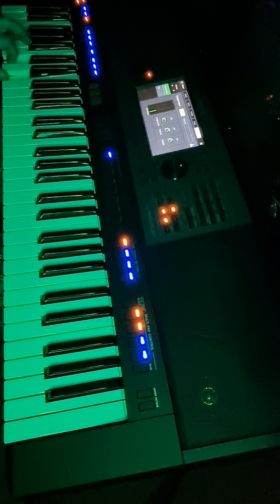20240413_211809 Bassam OK Yamaha 5000 يا ليلة دانة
20240413_211809 Bassam OK  Yamaha 5000 يا ليلة دانة